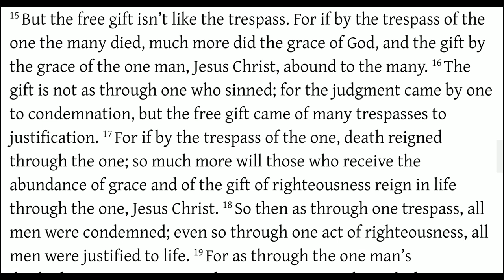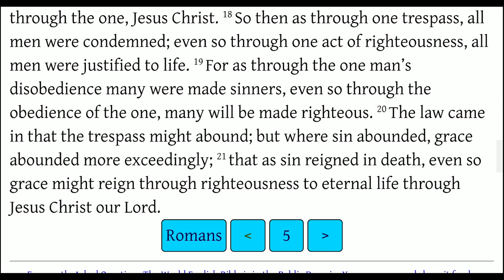Romans 5:12-21 Reign of Sin vs Reign of Yeshua